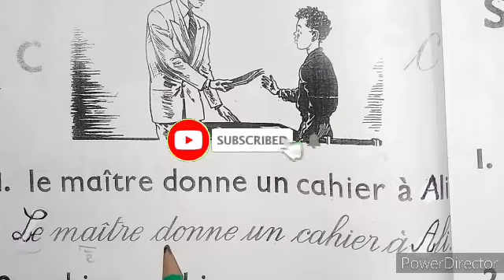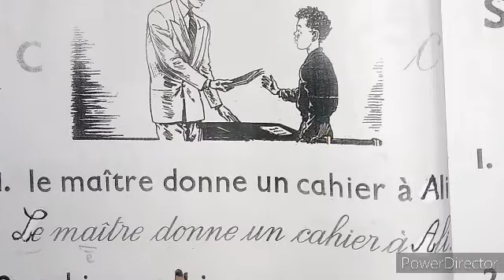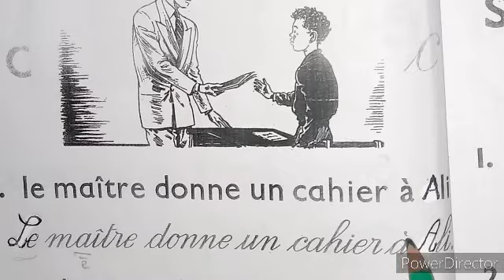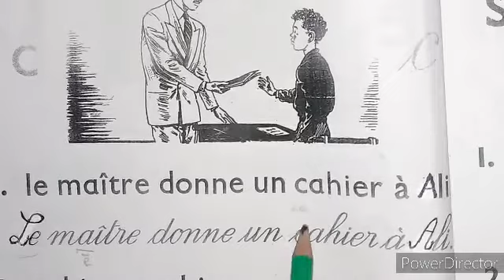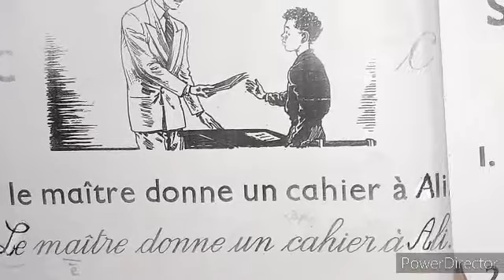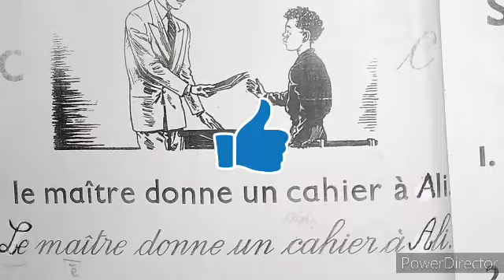تعلم الفرنسية للمبتدئين: تعلم الكتابة بأسهل طريقة درس12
هذا الفيديو خاص بالمبتدئين. يساعدهم على تعلم الكتابة بأسهل طريقة
Cette vidéo aidera les débutants dans l'écriture de la langue française facilement du début jusqu'à la maîtrise et la perfection.
Merci